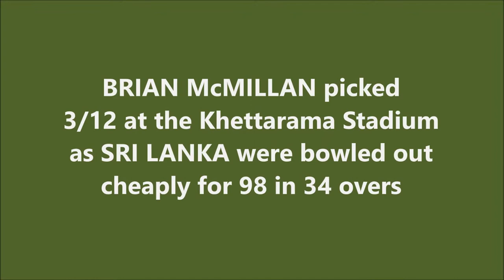BRIAN McMILLAN | 3/12 @ Colombo | 2nd ODI | SOUTH AFRICA tour of SRI LANKA 1993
Also watch,

MUTTIAH MURALITHARAN | Oldest SRI LANKAN to pick a fifer in ODI | 5/29 vs ZIM | SL tour of ZIM 2008

Brian Mervin McMillan played 38 Test matches and 78 One Day Internationals for South Africa from 1991 to 1998. He was rated by many as the best allrounder in the world in the mid-1990s, and won South African Cricket Annual Cricketer of the Year awards in 1991 and 1996.

McMillan was a right arm medium-pace bowler and right-handed batsman. He was also a leading slip fielder, and holds the highest percentage of catches per Test for an outfielder in South Africa Test cricket history.

McMillan made his Test debut in November 1992, against India at Durban, in South Africa's first home Test match in over 20 years. He was a key member of the South African team post their re-admittance to world cricket in 1991.